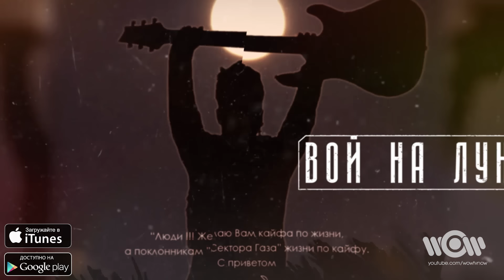Юрий Хой и Сектор Газа - Песни из альбома "Вой на луну" (Лучшее и неизданное)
Юрий Хой и Сектор Газа, песни из альбома "Вой на луну"

Спустя 15 лет после смерти лидера народной панк-рок-группы «Сектор Газа» Юрия Хоя, в свет вышел двухдисковый альбом «Юрий Хой и Сектор Газа. Вой на луну. Лучшее и неизданное». Издание состоит из 17 лучших треков группы, а также 13 неизданных ранее песен самого Хоя, написанные за 6 лет до образования группы.